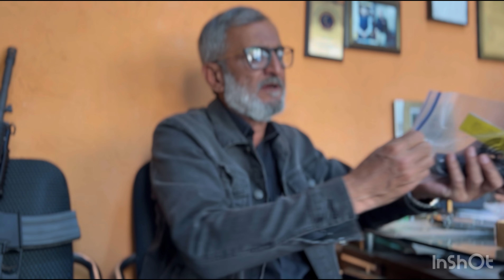Comprehensive Review of Pakistan-Made Handguns: Quality, Performance,and Value at City Arms Peshawar